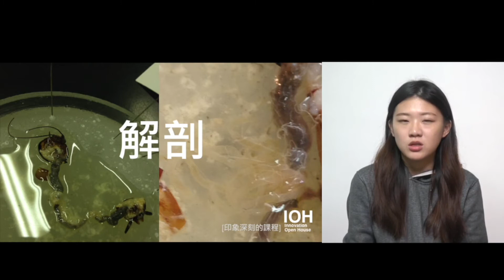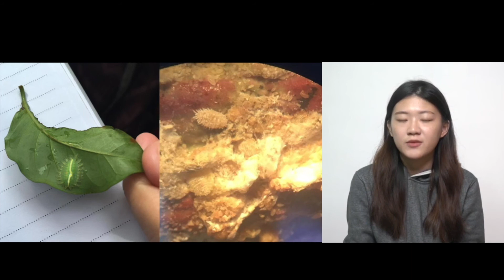念科大 農業群【植物醫學系】「解剖青蛙不稀奇，我們解剖蟑螂！」田野調查 l 屏科大學姊 l EP2 試聽植物醫學系課程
晴安在持續接觸植物的過程中，漸漸地喜歡上農業領域，自然而然地將農業類群的第一志願屏東科技大學當作目標，後來如願進入植物醫學系，未來她希望能成為一位植物醫生，盡自己的力量去保護植物與環境。